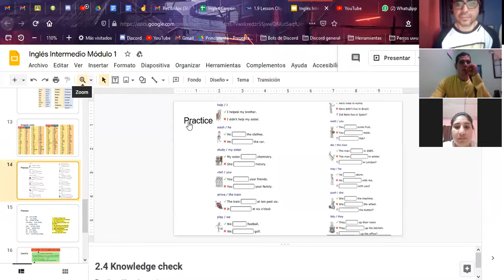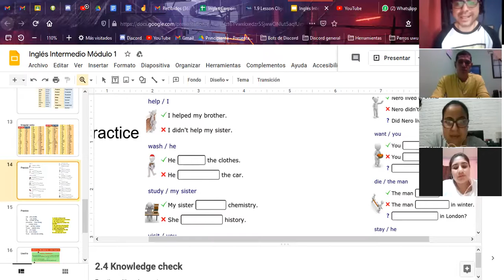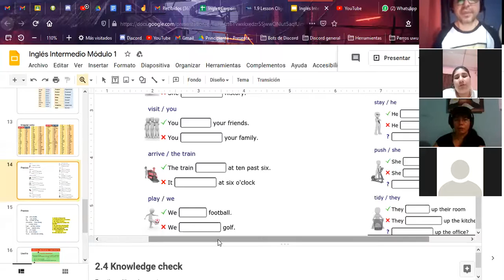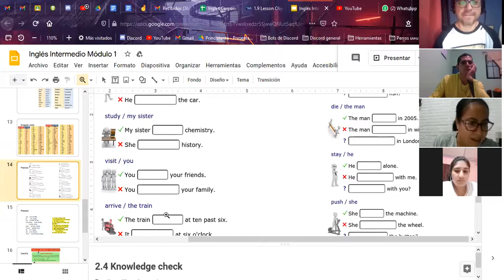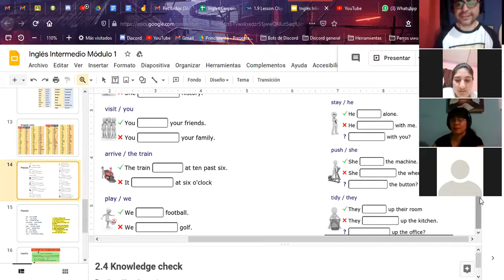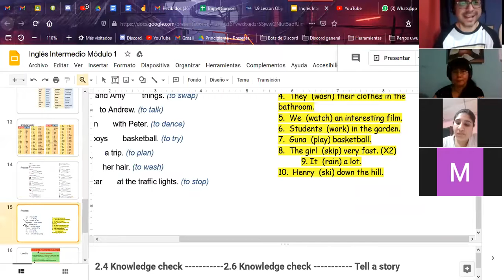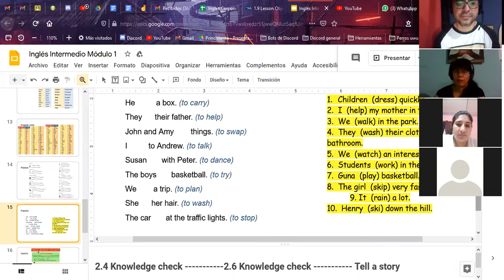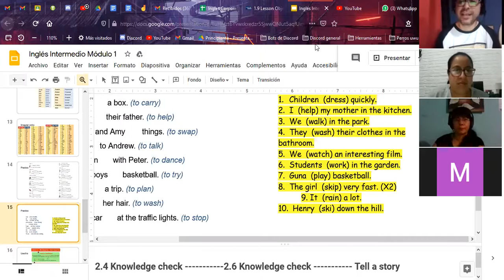Ingles Corporativo- Simple Past Practice - Dia 4